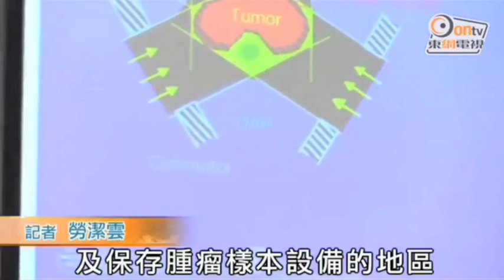用刷撩兩撩 有效檢測早期鼻咽癌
香港大學、多倫多大學及伊利沙伯醫院，共同研發經口腔鼻咽取本方法，以發現早期鼻咽癌；新方法可簡單及無創地經口腔鼻咽取本作篩查。

港大李嘉誠醫學院指出，三間機構早前研發可經口腔進入鼻咽的刷子，再從鼻咽活體抽取上皮細胞；研究並招募600人，包括已確診患者、有疑似鼻咽癌症狀等人士參與，所有研究對象均經口腔鼻咽取本方法作測試，所有樣本通過聚合酶鏈鎖反應(Q-PCR)技術分析，去偵測有否潛藏EBV DNA，再通過病理學診斷確認是否患有鼻咽癌。研究結果顯示，經口腔鼻咽取本方法的靈敏度與明確度達99%，即誤診率僅1%，較現有測試都要好。

帶領研究的多倫多大學醫學院耳鼻喉頭頸外科學系副教授吳憲威表示，感染EBV是鼻咽癌發展的關鍵及必要因素，利用新的經口腔鼻咽取本方法，加上Q-PCR分析技術，只需從鼻咽直接採集細胞樣本便可偵測EBV DNA，從而診斷是否患鼻咽癌。

港大醫學院外科學系名譽臨床教授韋霖表示，希望新測試方法可應用於大規模全球性的鼻咽癌篩查，特別是在一些欠缺專科醫生、精密內窺鏡儀器及保存腫瘤樣本設備的地區。

香港大學、伊利沙伯醫院聯同多倫多大學，經十年時間研究，發展無創鼻咽癌檢測方法，研究人員將會在加美等地全面推廣。